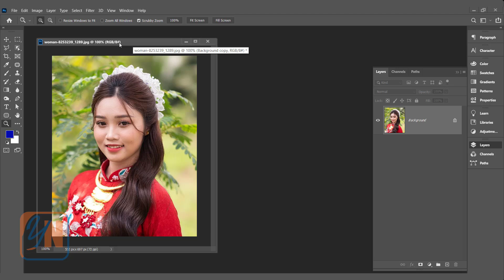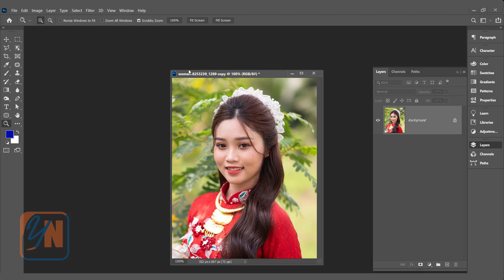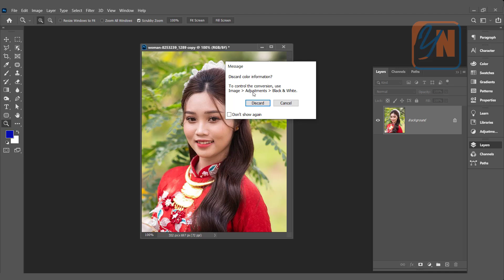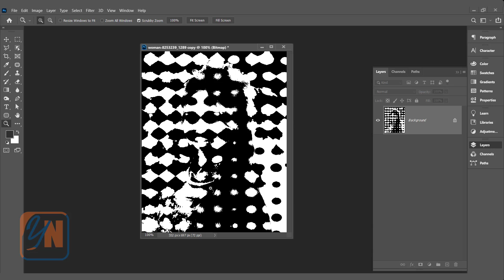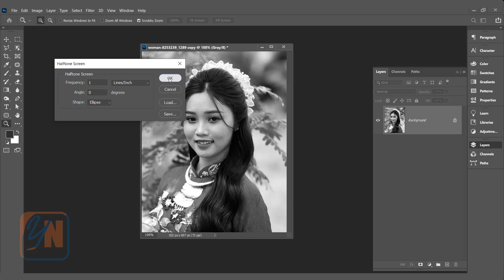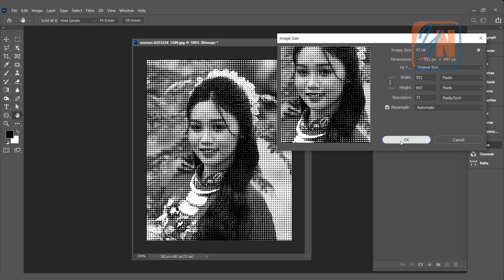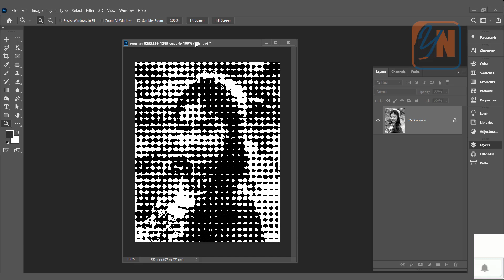Halftone Effect in Photoshop Exercise No. 40 | YN Tutor | photoshop tutorial for beginners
Halftone Effect in Photoshop Exercise No. 40 | YN Tutor | photoshop tutorial for beginners. In this lesson we will learn very easy technique to make halftone effect on image in photoshop. I hope you will enjoy this lesson.
Good luck.